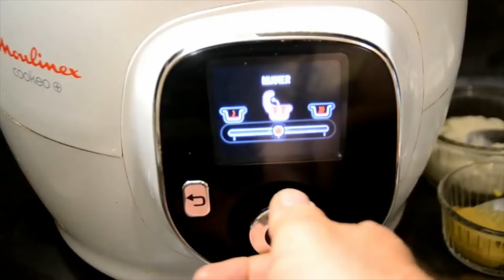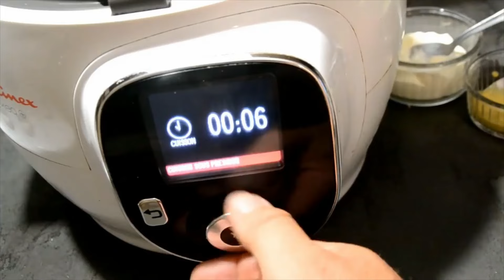Gratin courgettes light au cookeo